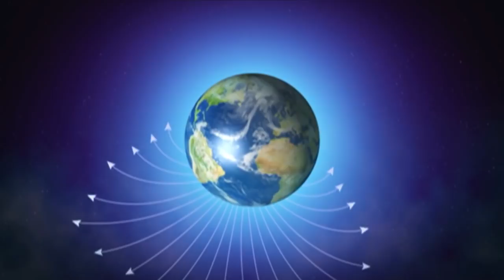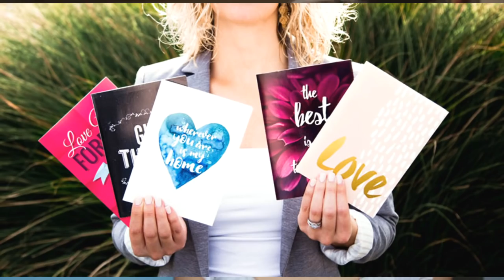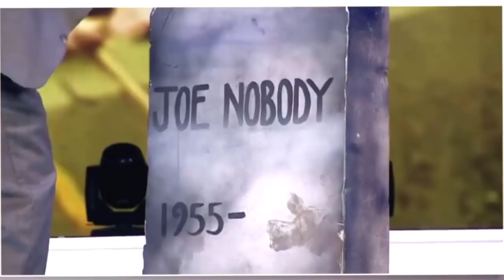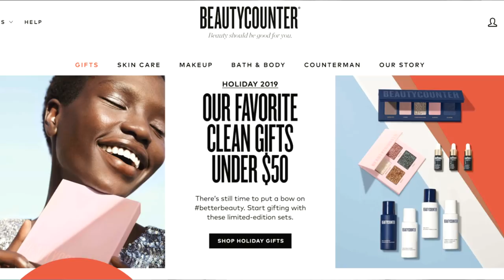WEIRDEST MLMS No One Talks About!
Today I wanted to talk about bizarre, unknown MLMs that we don't talk about enough! In this video I talk about Market America, NuSkin, Nikken, SendOutCards and BeautyCounter! All of these companies are bizarre but not talked about enough! So, today I thought I would do a video talking about all these companies and their issues. And thank you to everyone who has supported me and tuned in to my videos!

RESOURCES (not as many this week, since most research in this video was done by visiting these companies' websites directly)